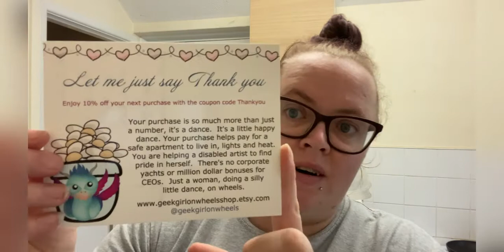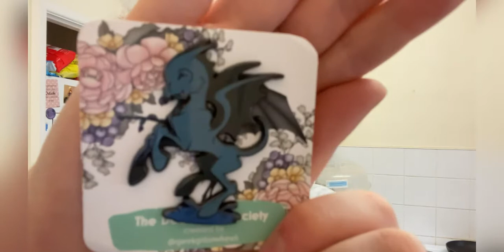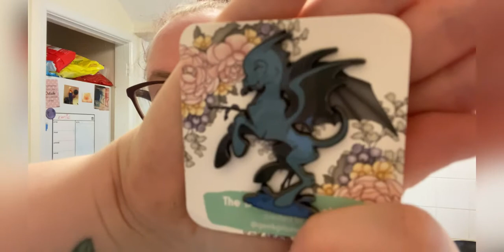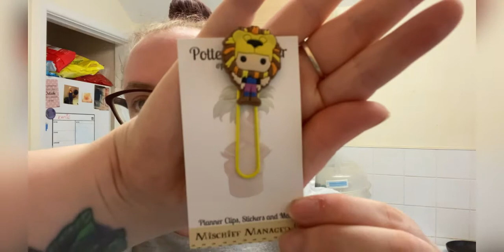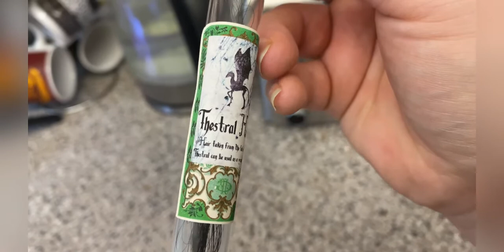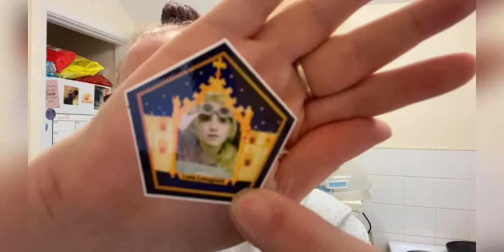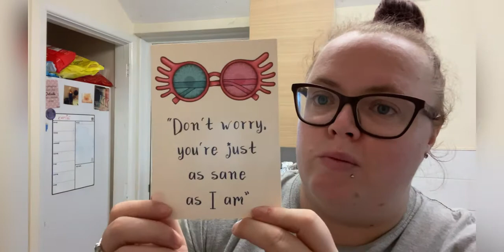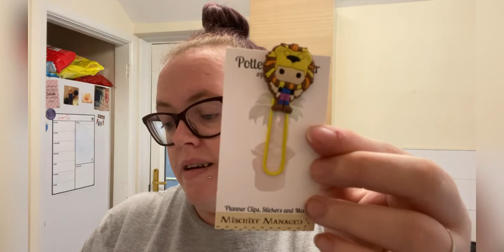GeekGirlOnWheels Unboxing: Luna Lovegood Theme | Gifted |SupportSmallBusiness